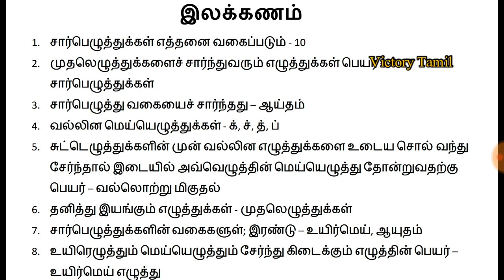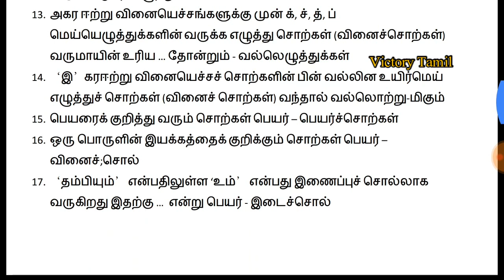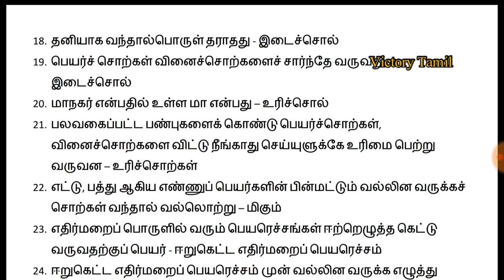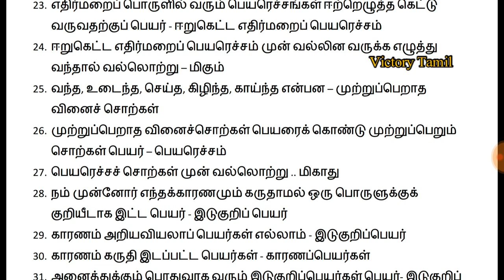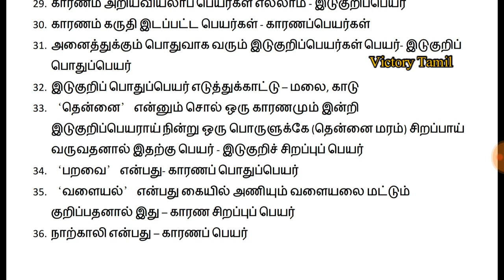7th தமிழ் இலக்கணம் Questions and Answers-Part 1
7th தமிழ் இலக்கணம் Questions and Answers-Part 1